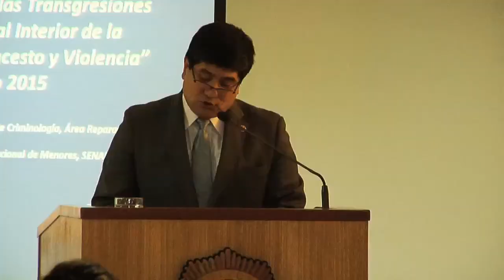Seminario Cavas abordó desafíos en terapia reparatoria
El Centro de Atención de Víctimas de Agresiones Sexuales (Cavas) de la PDI efectuó el seminario “Dilemas y Desafíos en la Clínica de las Transgresiones Sexuales al Interior de la Familia: Incesto y Violencia”. El objetivo de esta actividad fue fomentar la discusión de diversos actores relevantes involucrados en este tema.